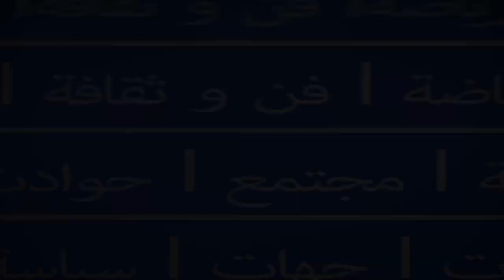عمر أحرشان والمجتمع الديني